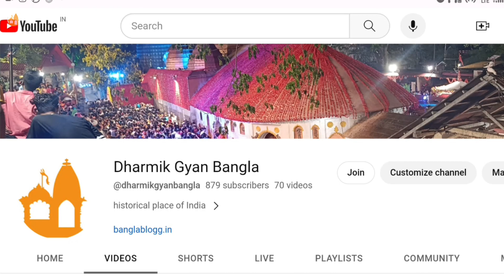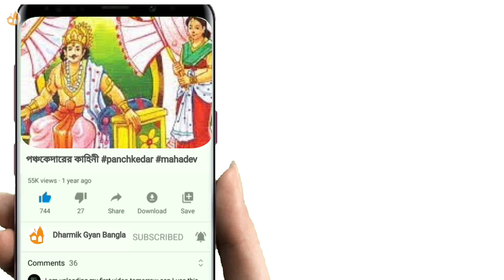দ্বাদশ জ্যোতির্লিঙ্গ কোথায় কোথায় অবস্থিত?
জ্যোতির্লিঙ্গ বা জ্যোতির্লিঙ্গম্‌ বলতে হিন্দু দেবতা শিবের বারোটি বিশেষ মন্দির ও সেই মন্দিরে প্রতিষ্ঠিত শিবলিঙ্গগুলিকে বোঝায়। মন্দিরগুলি ভারতের বিভিন্ন প্রান্তে ছড়িয়ে রয়েছে। হিন্দু বিশ্বাস অনুযায়ী, অরিদ্রা নক্ষত্রের রাতে শিব স্বয়ং জ্যোতির্লিঙ্গ রূপে আবির্ভূত হয়েছিলেন। এই শিবলিঙ্গগুলির বিশেষ বৈশিষ্ট্য রয়েছে। হিন্দুধর্মাবলম্বীদের কাছে এগুলি শিবের পবিত্রতম মন্দির হিসেবে পরিচিত।

নমস্কার,
  @dharmikgyanbangla    ইউটিউব চ্যানেলে আপনাকে স্বাগত।

আজকের ভিডিওতে আমরা জানতে চলেছি মহাদেবের ১২টি জ্যোতির্লিঙ্গগুলির সম্বন্ধে কিছু তথ্য ।
আমরা জানবো কোথায় কোথায় বিরাজমান রয়েছেন মহাদেব এই শিবলিঙ্গ রূপে এবং কি ভাবে সেগুলি সৃষ্টি হয়েছিল এছাড়া সব থেকে প্রাচীন শিবলিঙ্গটি কোনটি এবং তা কত বছর পুরোনো।

ভারতের গুজরাটে অবস্থিত এই সোমনাথ মন্দিরটি  পাঁচ বার ধ্বংসপ্রাপ্ত ও ছয় বার পুনর্নির্মিত হয়। ভারতের বিভিন্ন কিংবদন্তিতে এই মন্দিরের উল্লেখ রয়েছে।

মল্লিকার্জুন অন্ধ্রপ্রদেশের শ্রীশৈলম কৃষ্ণ নদীর তীরে একটি পাহাড়ের উপর অবস্থিত।

mahakaleshwar jyotirlinga

মধ্যপ্রদেশের  উজ্জয়িনী শহরে মহাকালেশ্বর জ্যোতির্লিঙ্গ মন্দির অবস্থিত। এটিই একমাত্র দক্ষিণমুখী মন্দির। মন্দিরের গর্ভগৃহে যেখানে শিবলিঙ্গটি রয়েছে সেখানে সিলিং-এ একটি শ্রীযন্ত্র উলটো করে ঝোলানো থাকে।

omkareshwar Jyotirlinga

মধ্যপ্রদেশে নর্মদা নদীর একটি দ্বীপে ওঙ্কারেশ্বর জ্যোতির্লিঙ্গ ও মামল্লেশ্বর মন্দির অবস্থিত।

kedarnath Jyotirlinga

কেদারনাথ সর্ব-উত্তরে অবস্থিত জ্যোতির্লিঙ্গ। এটি তুষারাবৃত হিমালয়ে অবস্থিত একটি প্রাচীন মন্দির। এই মন্দিরকে ঘিরেও অনেক কিংবদন্তি গড়ে উঠেছে। এই মন্দিরে যেতে গেলে পায়ে হেঁটে যেতে হয়। বছরের মধ্যে ছয় মাস মন্দির বন্ধ থাকে।

মহারাষ্ট্রের পুনের কাছে একটি ভীমাশঙ্কর মন্দির রয়েছে (ছবিতে)। এই অঞ্চলটি প্রাচীনকালে ডাকিনী দেশ নামে পরিচিত ছিল।

kashivishwanath Jyotirlinga

উত্তরপ্রদেশের বারাণসীর বিশ্বনাথ মন্দির হিন্দুদের পবিত্রতম মন্দিরগুলির অন্যতম।

trambakeshwar Jyotirlinga

মহারাষ্ট্রের নাসিকের নিকটে গোদাবরী নদীর উৎসের কাছে ত্র্যম্বকেশ্বর মন্দিরটি অবস্থিত।

baidyanath Jyotirlinga

ঝাড়খণ্ডের দেওঘরের বৈদ্যনাথ মন্দিরটি জ্যোতির্লিঙ্গ আখ্যাপ্রাপ্ত। এটিই একমাত্র তীর্থ যা একাধারে জ্যোতির্লিঙ্গ ও শক্তিপীঠ।

nageshwar Jyotirlinga

নাগেশ্বর মন্দির ভারতের গুজরাত রাজ্যে অবস্থিত হিন্দুদের এক অন্যতম ধর্মীয় পীঠস্থান। গুজরাতের জামনগরে অবস্থিত এই মন্দিরের শিবলিঙ্গ সমগ্র ভারতের বিভিন্ন স্থানে অবস্থিত দ্বাদশ জ্যোতির্লিঙ্গের অন্যতম বলে বিবেচনা করা হয়।

rameshwaram Jyotirlinga

রামেশ্বর জ্যোতির্লিঙ্গটি বিশাল। এই মন্দিরে রামেশ্বর স্তম্ভ অবস্থিত মন্দিরটি তামিলনাড়ুর রামানাথপুরাম জেলায় অবস্থিত। বিশ্বাস করা হয় যে শ্রী রাম লংকায় যাওয়ার আগে এখানে শিবের পূজা করেছিলেন।

grishneshwar Jyotirlinga

ঘৃষ্ণেশ্বর জ্যোতির্লিঙ্গ মন্দির বা ঘুশ্মেশ্বর জ্যোতির্লিঙ্গ মন্দির হল হিন্দু দেবতা শিবের পবিত্রতম বারোটি জ্যোতির্লিঙ্গ মন্দিরের অন্যতম। এটি ভারতের মহারাষ্ট্র রাজ্যের আওরঙ্গাবাদ থেকে ৩০ কিলোমিটার এবং দৌলতাবাদ (দেবগিরি) থেকে ১০ কিলোমিটার দূরে ইলোরা গুহার কাছে অবস্থিত। শিবপুরাণের কোটিরুদ্র সংহিতার ৩২ ও ৩৩তম অধ্যায়ে এই জ্যোতির্লিঙ্গের উল্লেখ পাওয়া যায়।